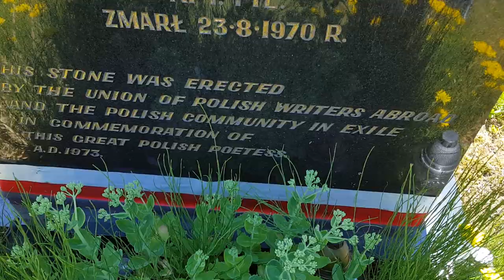Maria Jasnorzewska grave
Maria was a famous and prolific Polish poet. I've visited her grave many times and it's always decked with flowers. Will there be flowers on your grave 70+ years after your death?